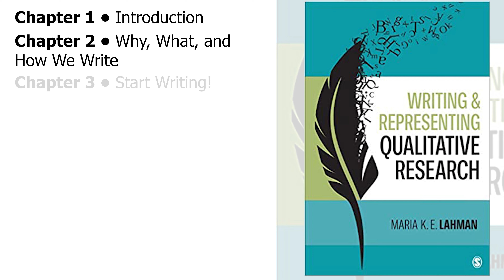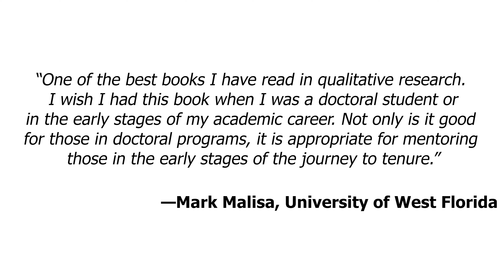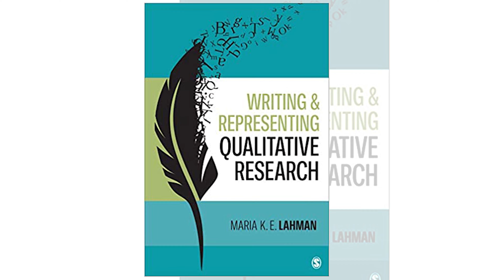Writing Representing Qualitative Research by Maria Lahman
Maria Lahman, Ph.D.  draws on her experiences as a qualitative research professor and writing instructor, and as someone who has published widely in scholarly journals, employing both traditional and more innovative forms of qualitative writing. The first part of the book covers writing tips; how to represent data; how to write a qualitative thematic journal article; how to write a qualitative dissertation; and provides guidance on the publication process and promotion of research accounts. The second part encourages the qualitative researcher to move beyond traditional forms of writing and consider how qualitative research can be represented more aesthetically: as poems, autoethnographies, and visually. The book concludes with a chapter on reflexivity in research representations. Throughout, Maria provides vivid examples from her own work, and that of graduate students and colleagues.